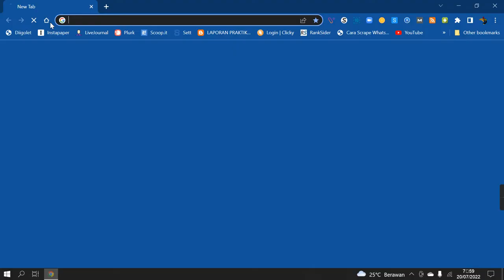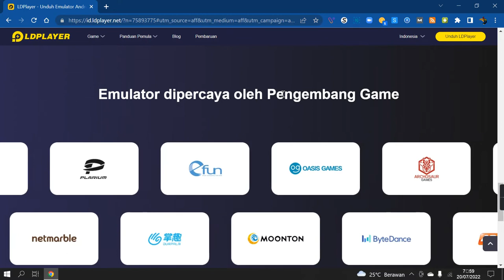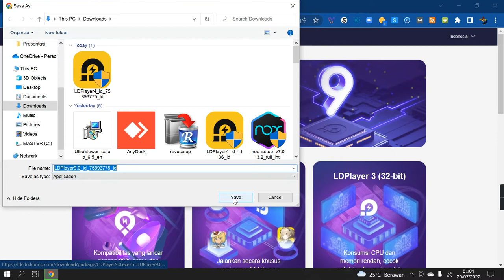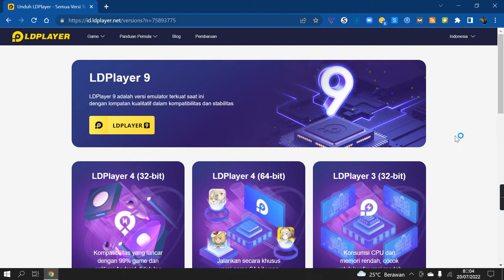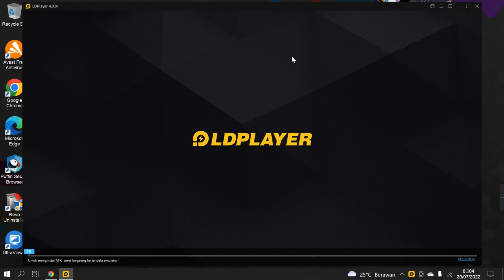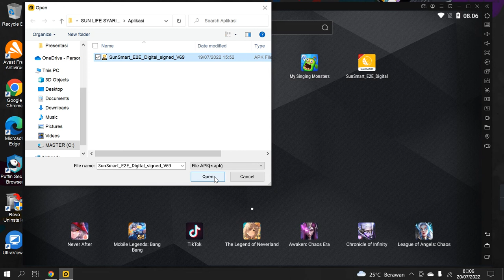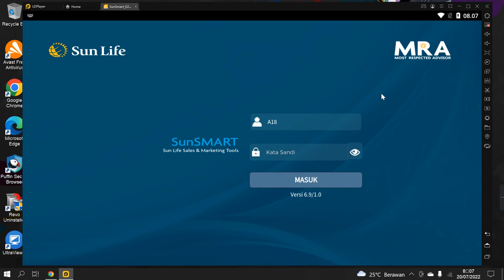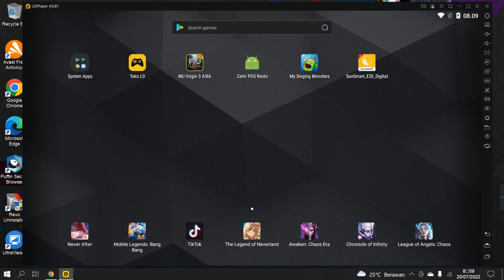Cara Instal Aplikasi Android Sun Smart Advisor di Laptop Windows 10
Sun Smart merupakan aplikasi android yang dibuat khusus bagi para sharia advisor Sun Life, perusahaan asuransi terkemuka di Indonesia sejak tahun 1995. Untuk saat ini, perusahaan sedang gencar untuk mengembangkan distribusi baru asuransi syariah dimana produk unggulan yang dimiliki adalah Asuransi Salam Anugerah Keluarga (ASAK).

Di video ini diajarkan mengenai bagaimana menggunakan aplikasi android Sun Smart di laptop atau PC, ini menjadi solusi bagi para sharia advisor yang tidak memiliki tablet. Secara step by step bisa ikuti langkahnya dan apabila ada yang ingin ditanyakan bisa langsung menghubungi nomor WA 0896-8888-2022.